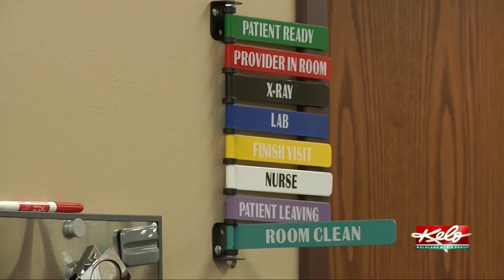Getting treatment early